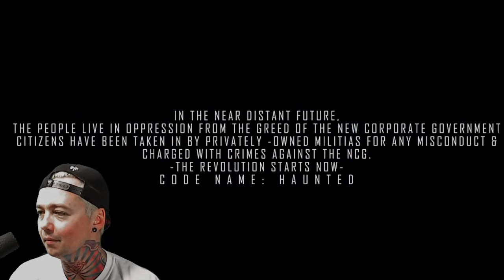Revision, Revised - Call of the Haunted (Reaction)